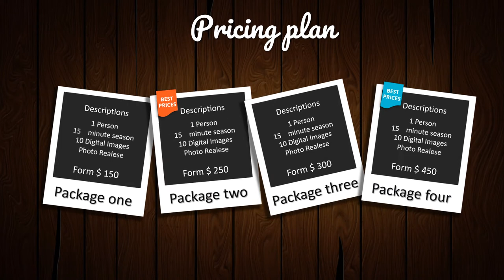Jasa Produksi Video Pemasaran Produk Konvensional, Hasil Bumi dll ; Hub Kami di Metro Utara, Lampung